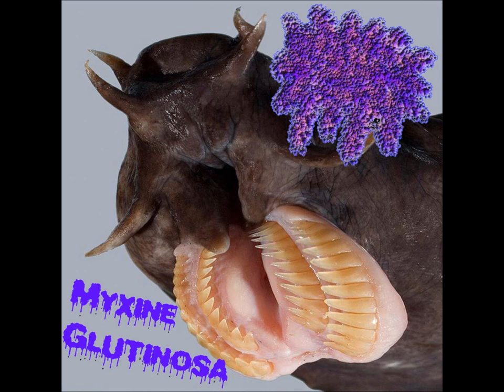Myxine Glutinosa - Hag 4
Gorenoise band from Finland

Artist: Myxine Glutinosa
Song: Hag 4
Album: Myxine Glutinosa
Genre: Gorenoise, Vomitnoise, Fishnoise
Label: Infected Toilet Records